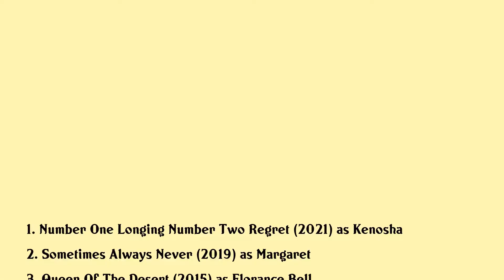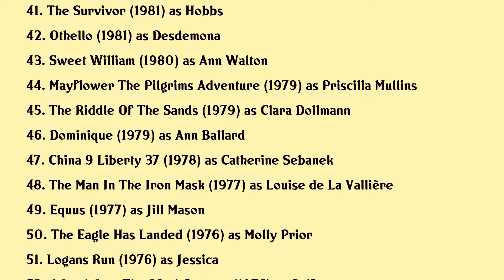Jenny Agutter Movies list Jenny Agutter| Filmography of Jenny Agutter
Jenny Agutter Full Movies List Filmography of Jenny Agutter

Latest movies of Jenny Agutter are:

1. Number One Longing Number Two Regret
2. Sometimes Always Never
3. Queen Of The Desert
4. Nicolas Roeg Its About Time
5. Tin
6. Captain America The Winter Soldier
7. The Avengers
8. Outside Bet
9. The Mapmaker
10. Burke Hare
11. Glorious 39
12. Beware The Moon Remembering An American Werewolf In London
13. Act Of God
14. Interview With Jenny Agutter
15. The Magic Door
16. Irina Palm
17. Working With A Master John Landis
18. Heroes And Villains
19. Taken At The Flood
20. The Perfect Scary Movie

Complete list of movies acted by Jenny Agutter are in this video.

Please Comment down your favorite movie of Jenny Agutter